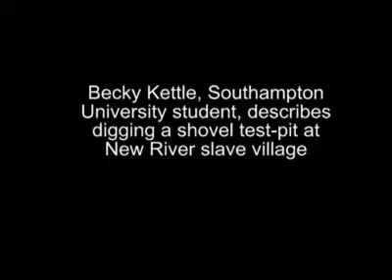The Archaeology of slavery - Recording a shovel test pit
From the International Slavery Museum's website, part of the National Museums Liverpool group.

In this video Becky Kettle, University of Southampton, discusses recording a shovel test-pit.

Each of the 718 shovel-test-pits excavated in 2008 contained a wealth of information. The texture and colour of the sediment in each pit tells an archaeologist if the sediment in the area was deposited by natural forces or by human activities. The depth of a pit can also help archaeologists identify areas that were impacted by human activities such as ploughing, terracing, or building construction. In order to capture a range of data related to the pit, we used standardized methods for recording sediment colour, texture, and the depth of each pit.